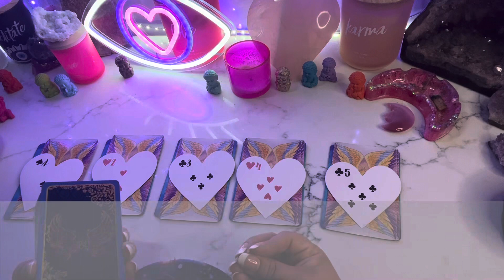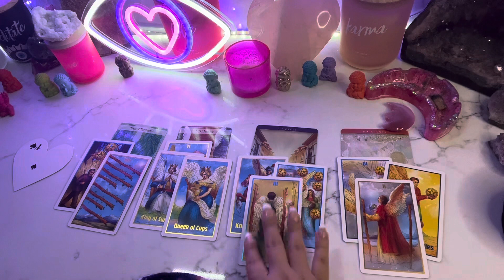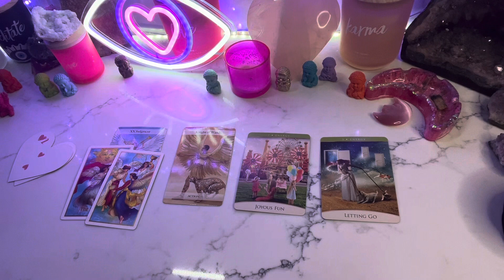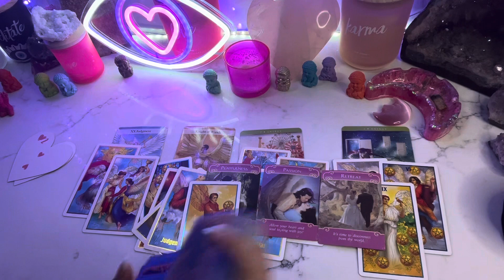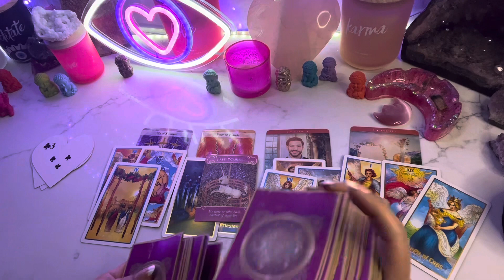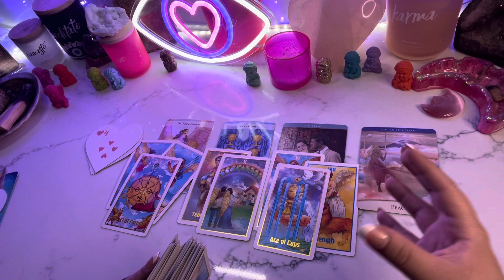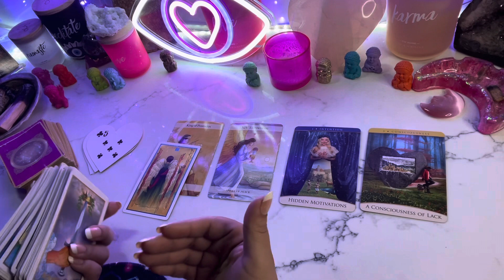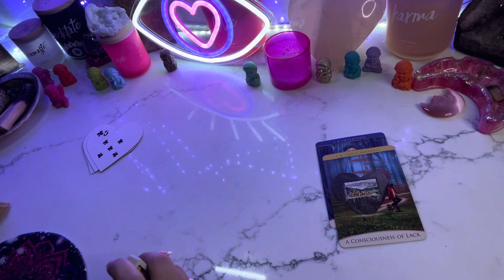What your Angels need you to know? Love and/or Career - Will your hearts desires be fulfilled?